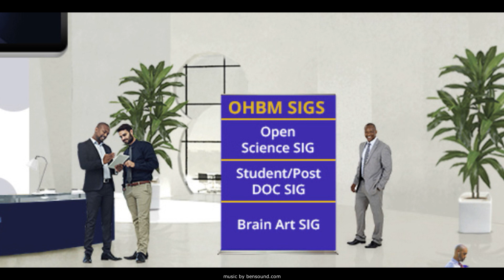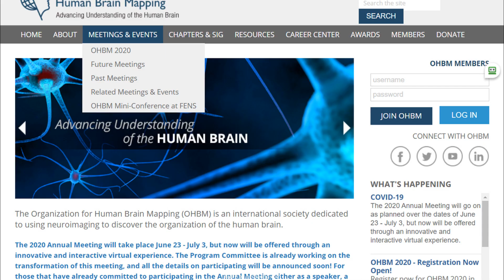OHBM 2020 Annual Meeting Video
Wondering what OHBM 2020 will be like? Our first ever virtual Annual Meeting takes place June 23-July 3, 2020.